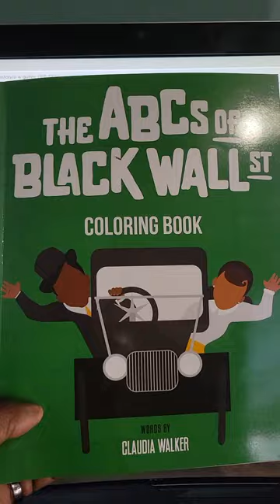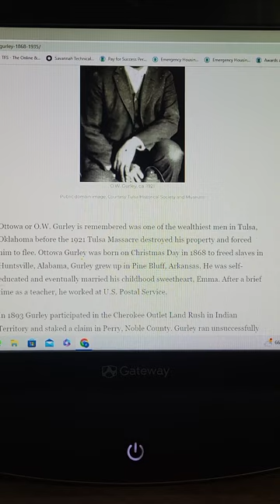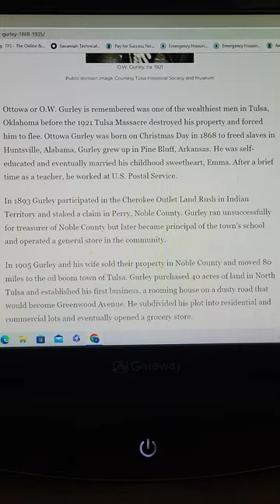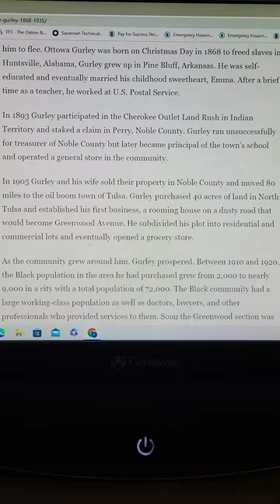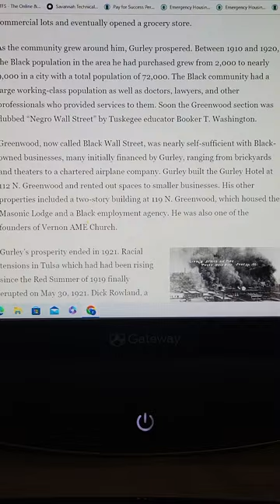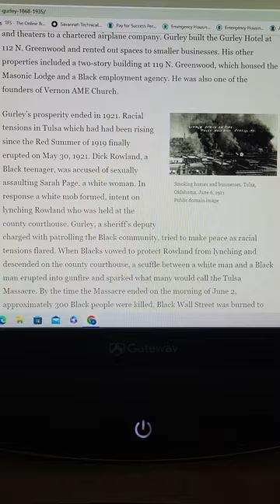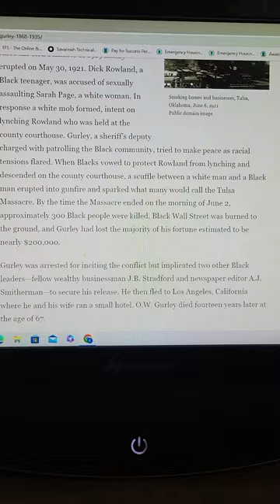Ottawa O.W. Gurley ( 1865-1935) Gurley Hotel